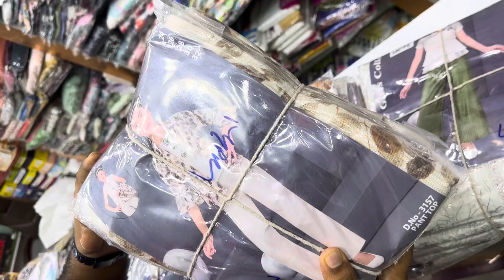தீபாவளி New collection…….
குழந்தைகளுக்கு தீபாவளி புதிய collection நமது கடையில் வந்திருக்கின்றது……..